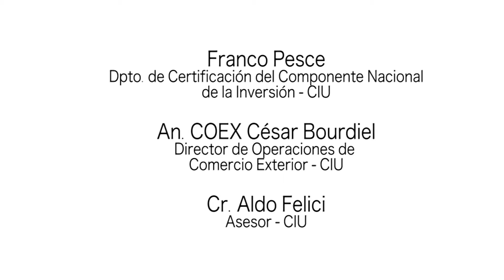Taller "Certificación del Componente Nacional de la Inversión" - Preguntas - 1